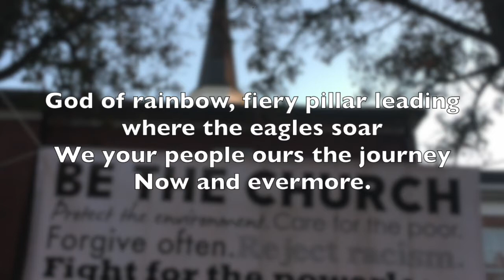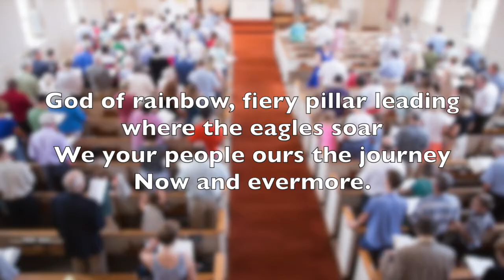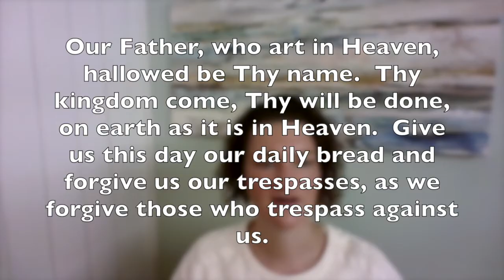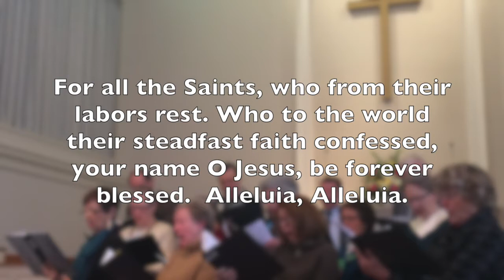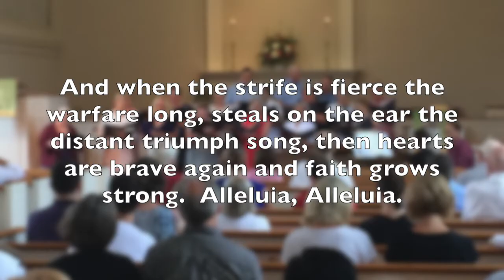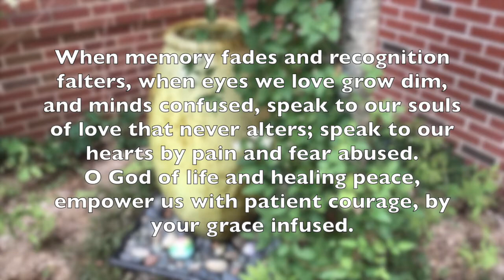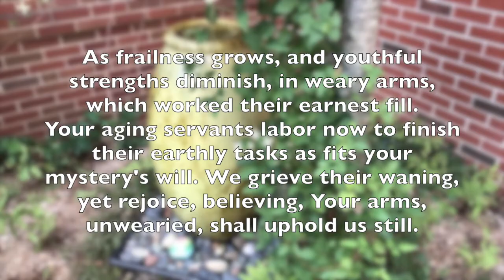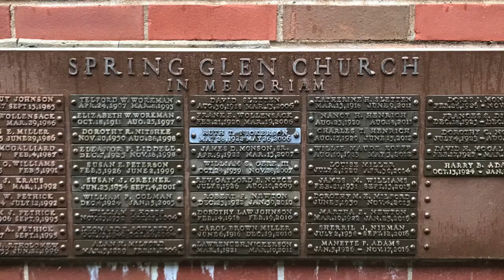All-Saints Sunday Worship Nov. 1, 2020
Prelude: In the Midst of New Dimensions
Hymn:  For All the Saints
Anthem:  When Memory Fades    Mary Louise Bringle and Eric Nelson